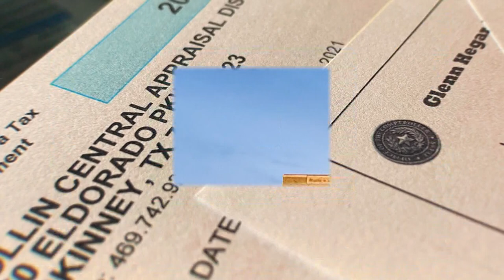Inside Texas Politics: What about energy reform in Texas? Lt. Gov. Patrick on what could pass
There are 22 days left in the 87th legislative session. And Texas Republicans are racking up big legislative wins. But what's not getting done?

Property taxes increase every year. Sometimes by double digits. Is it time for Texas to reconsider them? State Representative James White says that's an easy answer – yes. But how would he do it? The Republican from East Texas laid out his idea in the latest episode of Yallitics.

Are Texas Democrats at a low point? They barely missed the runoff in congressional District 6 last weekend. There's no clear high-profile candidate for governor next year. What happened to the momentum?

Harris County Judge Lina Hidalgo received a high-profile boost a few days ago from the national group called Emily's list. The organization works to elect Democratic women. It gave Judge Hidalgo a big award as a rising star. If she's a rising star like so many call her, what does she do next? Will she seek higher office? Judge Hidalgo told us on this program just a few weeks back - that's she's not interested in running for governor next year.  Will Gov. Abbott face any serious opposition?